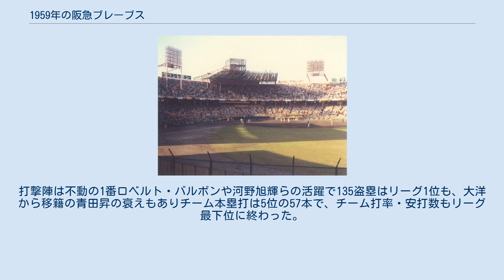1959年の阪急ブレーブス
1959年の阪急ブレーブスでは、1959年の阪急ブレーブスの動向をまとめる。
 この年の阪急ブレーブスは、藤本定義監督の3年目のシーズンである。
前半戦終了後に藤本監督が辞任し後半戦から戸倉勝城監督が就任したため、戸倉監督1年目のシーズンでもある。
 1955年から4年連続、藤本監督が就任以来3年連続でAクラスと好調のチームは前年優勝の西鉄、2位の南海に食らいついたことから優勝が期待された。
しかし、春先からチームは不振で4月を首位の南海から8ゲームも離されて屈辱の最下位。
5月以降は最下位を脱出するも、近鉄がマークするなど苦戦を強いられた。
7月に首位独走の南海に29ゲーム、4位の西鉄に19ゲームをそれぞれ離され、前半戦終了後に藤本監督が小林オーナーに辞表を提出。
6月27日から8連敗、7月19日から11連敗と大型連敗の続いたチームは戸倉監督が就任した8月以降の巻き返しが期待されるも、8月25日から5連敗。
9月は6連勝もあって12勝6敗と勝ち越すが、10月に入って7連敗。
それでも近鉄の内紛に助けられ辛うじて最下位は免れたが優勝の南海に5勝21敗、2位大毎に9勝17敗と大きく負け越し南海の優勝をアシストするかたちとなった。
投手陣は「ヨネカジ」の米田哲也・梶本隆夫がローテーションを守り、足立光宏が台頭するなど明るい話題もあったが米田・梶本は打線の援護なく負ける試合も目立った。
打撃陣は不動の1番ロベルト・バルボンや河野旭輝らの活躍で135盗塁はリーグ1位も、大洋から移籍の青田昇の衰えもありチーム本塁打は5位の57本で、チーム打率・安打数もリーグ最下位に終わった。